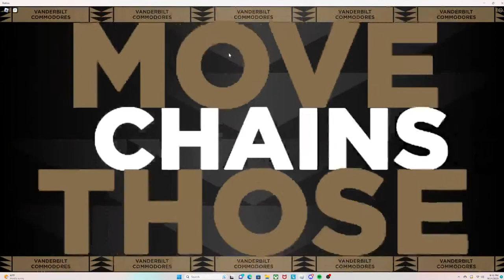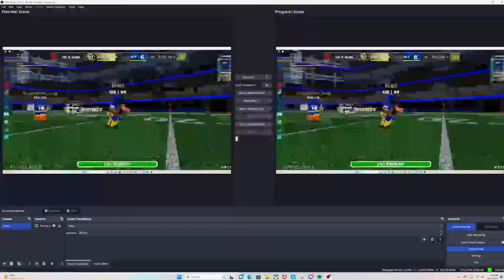the football life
palying football gridon 2.0